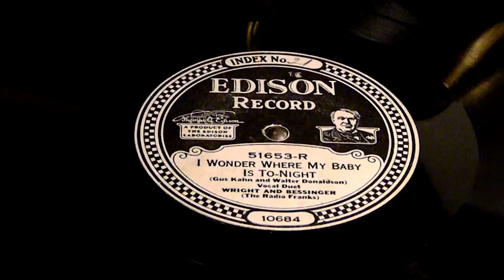I Wonder Where My Baby Is Tonight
Wright and Bessinger
Edison 51653-R